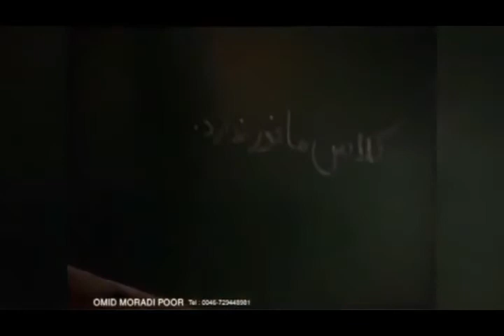تلویزیون ایران فردا - تفسیر خبر سه شنبه 1 مهر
در این شماره از تفسیر خبر نگاهی داریم به آنچه که در آستانه سفر حسن روحانی رئیس جمهور ولایت فقیه به نیویورک در عرصه داخلی ، منطقه‌ای و بین المللی می‌گذرد و بررسی خواهیم کرد دستاوردهای احتمالی این سفر را برای مردم ایران . در همین زمینه مروری خواهیم داشت بر کارنامه دولت یازدهم در عرصه‌های مختلف سیاسی ،اجتماعی و اقتصادی . میهمانان برنامه امشب تفسیر خبر آقایان حسن شریعتمداری (تحلیلگر سیاسی) از هامبورگ و حسن اعتمادی (تحلیلگر سیاسی) از استکهلم میباشند . با ما همراه شوید و در قسمت نظرات دیدگاه‍هایتان را برایمان بنویسید .